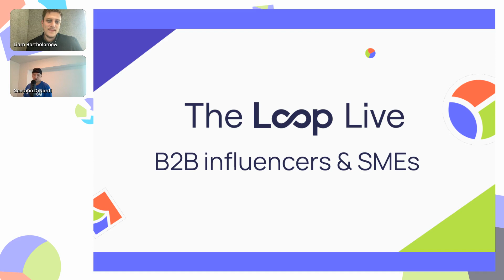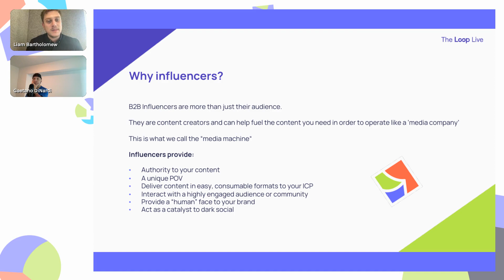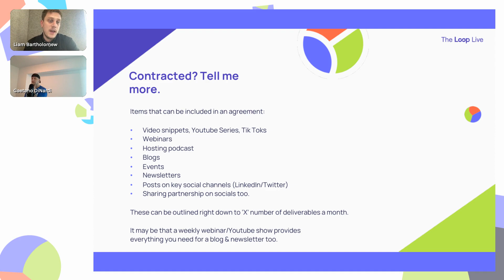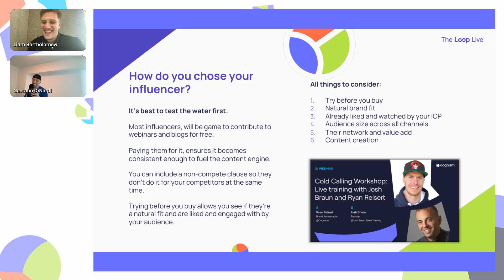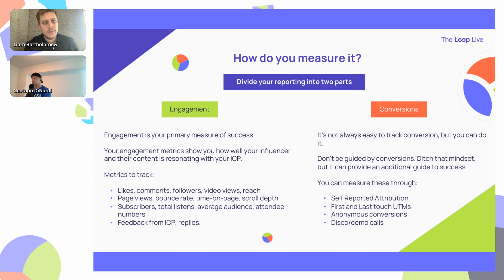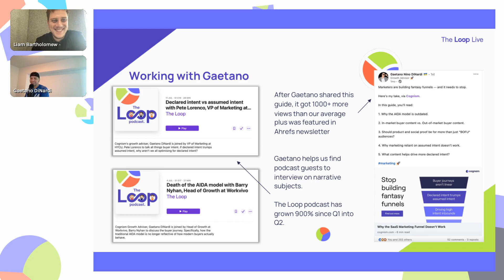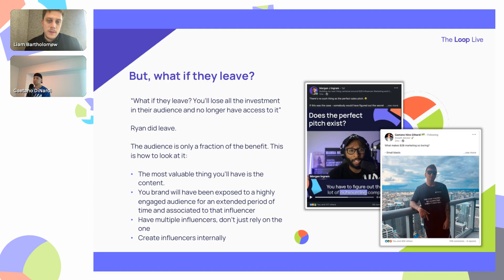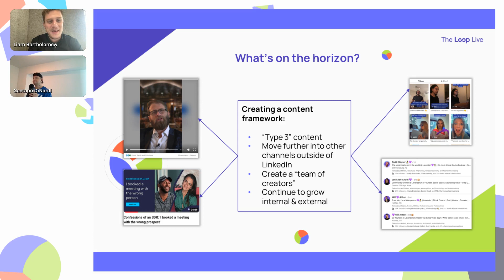The Loop Live: B2B influencers masterclass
Liam Bartholomew and Gaetano DiNardi break down B2B influencer marketing in 2023, Cognism's full strategy as well as Gaetano's own influencer collaborations with Cognism.

00:00 Intro
03:01 Does influencer marketing exist in B2B?
05:36 Why influencers?
09:12 How influencers exist in the B2B business?
13:41 B2B influencer example
14:46 Contracted? Tell me more
16:37 How do you chose your influencer?
25:05 How to work with an influencer?
30:23 Creating content with an influencer
32:11 How do you measure it?
38:32 Cognism's success in using B2B influencers
40:57 Cognism example with Gaetano Di Nardi
46:07 Working with Gaetano Di Nardi
49:54 What happens when your B2B influencer leaves?
52:30 Creating your own internal influencers
54:52 The diary of a first-time CMO: B2B influencer activated
57:35 What's on the horizon?

About Cognism
We give you mobile phone numbers and B2B emails of people you want to do business with.